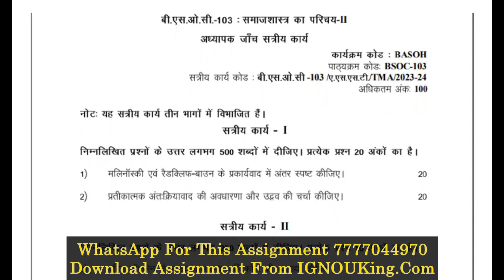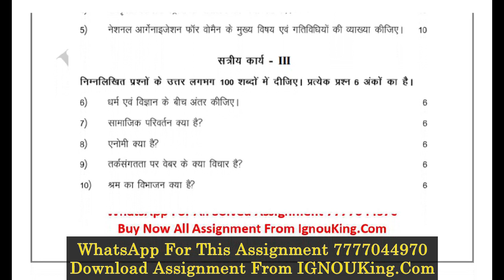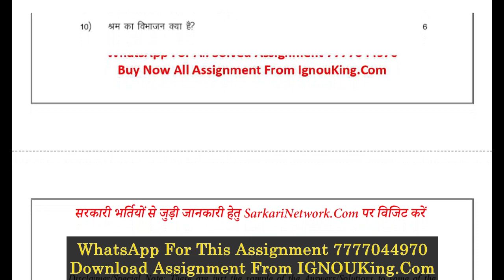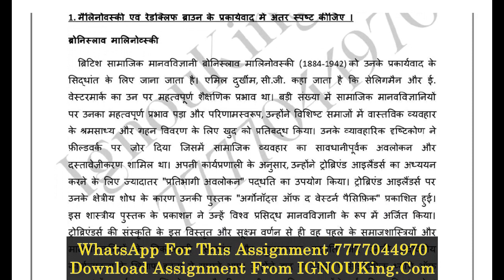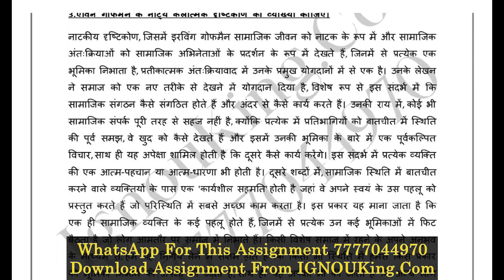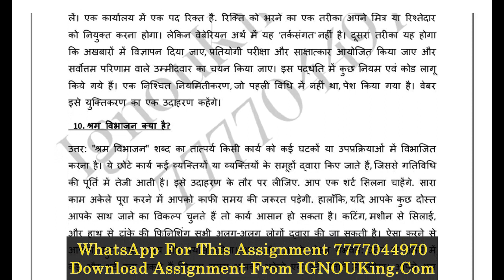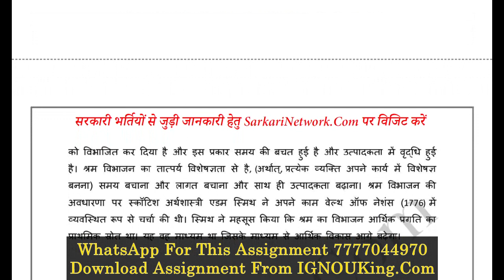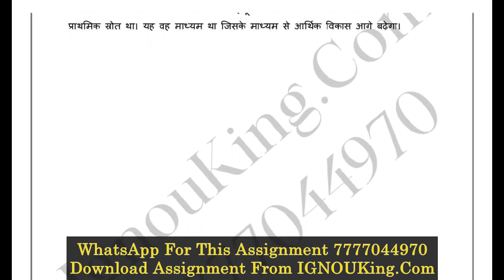BSOC 103 (Hindi Medium) IGNOU Solved Assignment 2023-24 (Exam Session : June 2024, Dec 2024)